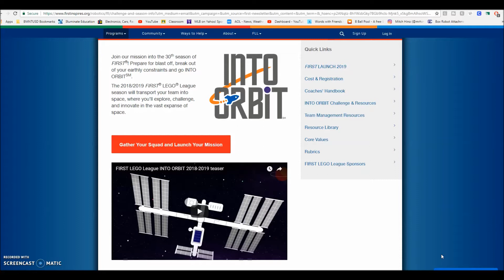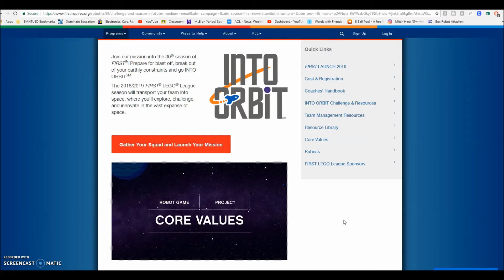"Just A Video To Discuss Next Year's FLL Theme INTO ORBIT" Comment If You'd LIke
Hey guys!!!  I don't think it's ever too early to discuss next year's FLL theme "Into Orbit."  This video is going to ask you some questions either as a member or coach or helper.  While we wait for the models and missions to come out in August, let's have a discussion about what your team will do for next year.  Hope you comment and enjoy!!